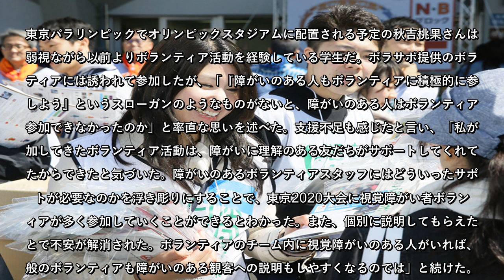多様性のあるコミュニティ作りのヒントに。視覚障がい者ボランティアの取り組み